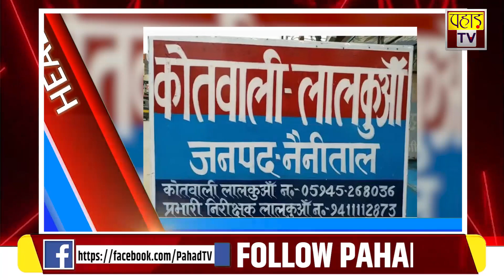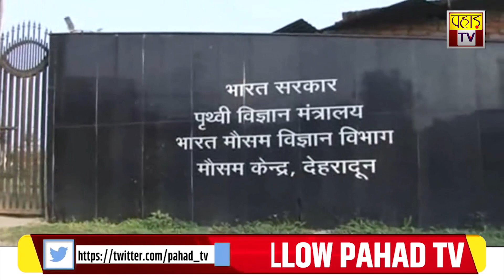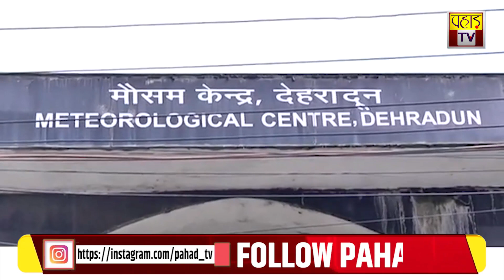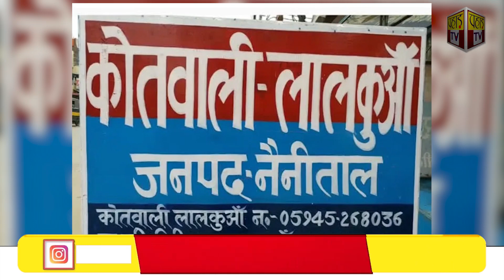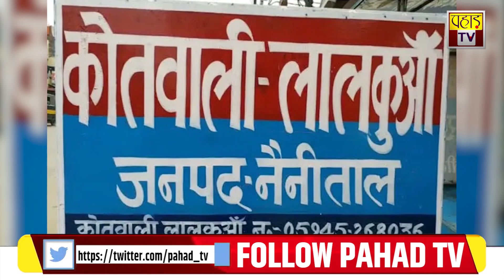उत्तराखंड की बड़ी ख़बरें 09 जुलाई 2022| Uttarakhand | Pahad TV